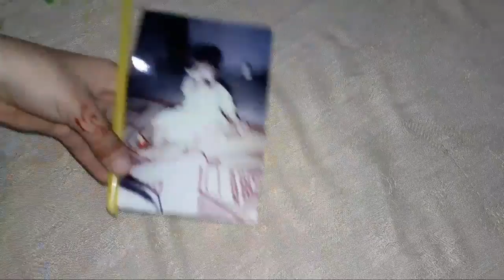1:Drinking straw hacks/ How to make frame?